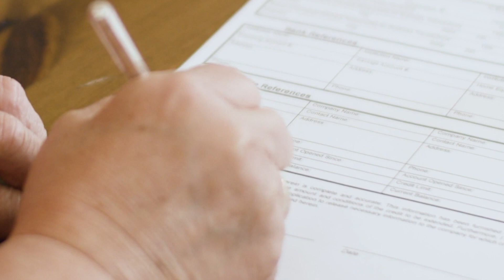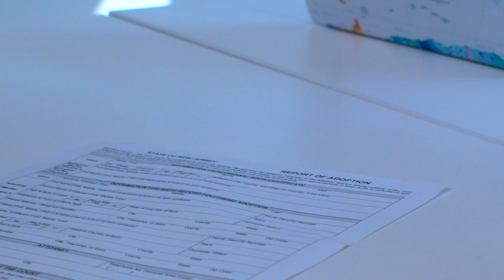⚡️ NUOVA CIRCOLARE INPS 👉 AGGIORNAMENTO IMPORTANTE SU CUMULO PENSIONI! N°50 del 2022 📄💻